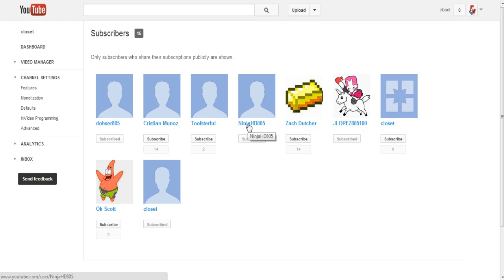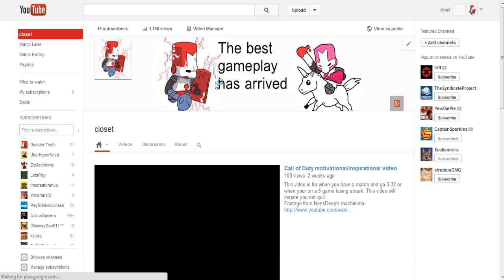15 Subscriber Special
I can't thank myself enough for having so much talent